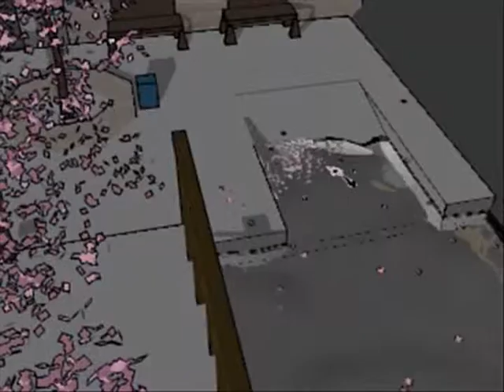Story about a black cat and white cat [ 3d animation ]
3d Animation
Created by : Cong Tam
A short story about a black small cat.They are cute and lovely. The black cat gets acident by a car, and fall down the stream ... then the white one find it
I made a clip and then when i watch a clip about the true story that the white cat and black cat That made me cry so much ... why it didnot be the same with my story ...